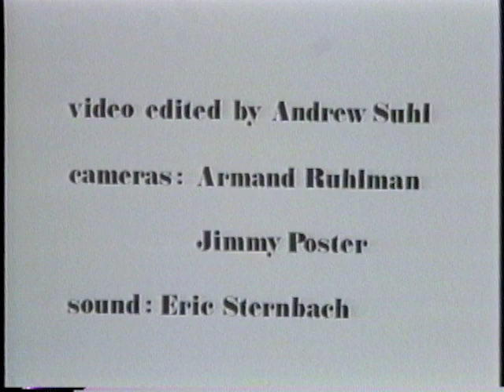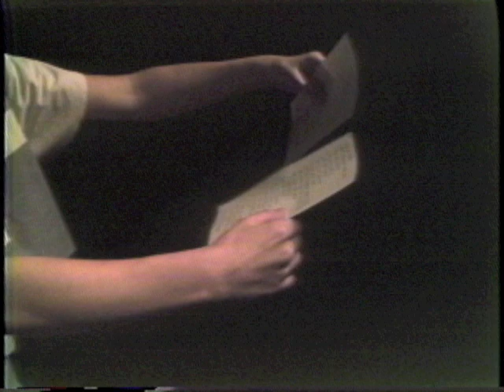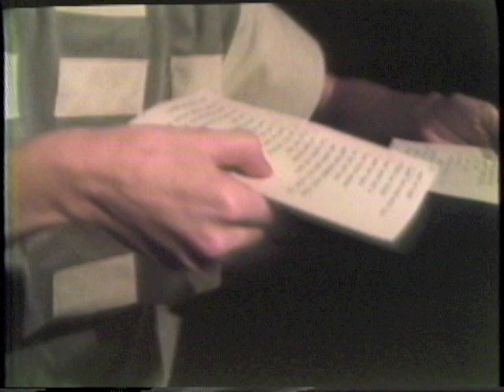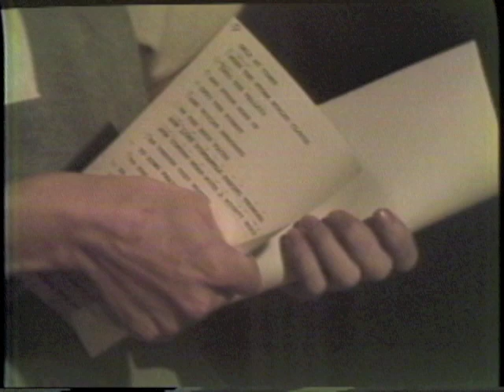Lenz (1981) - A Mussmann/Bruce Production - Time and Space Limited Performances - Complete Show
Linda Mussmann’s adaption of Georg Büchner’s Lenz
Translated by Hewig Rappolt
Performed by Claudia Bruce and Semih Fırıncıoğlu

"Lenz was the third of Büchner’s existing works and was based on 20 days that Jakob Michael Reinhold Lenz (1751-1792) spent with the social reformer and psychologist Pastor [J.F.] Oberlin (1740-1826) in Alsace. During those days Oberlin documented Lenz’ struggle with paranoid schizophrenia. The account was published and Büchner based his story on that report. And that’s where Linda got her idea to do this sprechstimme/Opera performance.
Linda was in the process of looking for ways to present work that would, in a way, destroy the linear aspect of the work so that you could think about the pieces in another way. [This] was in her period where she was designing the texts in tones and ways of moving the voice; up-and-down, in steps, straight across, loud/soft, using all the ways that she could think of to present a text in another way. So Lenz was perhaps one of the best ways for her to do this at this point because of the density of the text, and that fact that Semih and I were working on many, many things at the time, and my vocal style and his musical abilities meshed in this piece and became a signature piece of Time and Space Limited.”

—Claudia Bruce